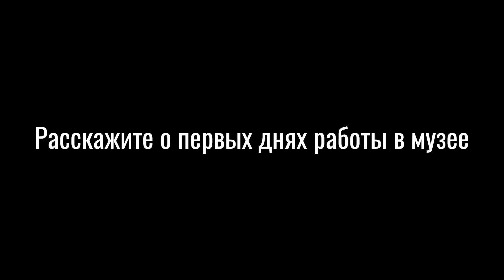Лица музея #6. Дарья Симонова, Сергей Старков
Мы продолжаем наш проект к 180-летию музея-заповедника.

Каждый месяц мы будем вас знакомить с сотрудниками музея, которые немного расскажут о своей работе, о том, как связали свою жизнь с музейным делом и какие казусы случались в их практике.

В этом выпуске: Дарья Михайловна Симонова, хранитель коллекции «Кино-фото-фонодокументы», и Сергей Валерьевич Старков, зав. историческим отделом музея-заповедника.